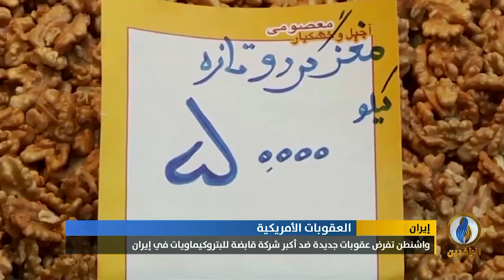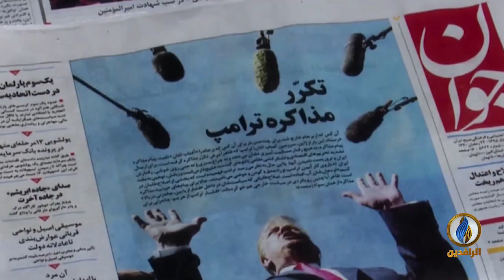تقرير | واشنطن تفرض عقوبات جديدة ضد أكبر شركة قابضة للبتروكيماويات في إيران